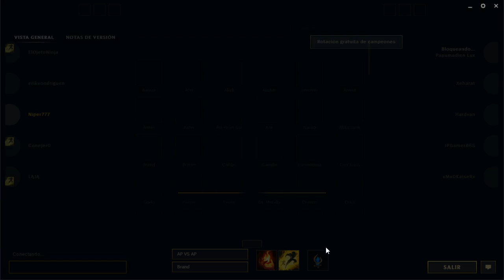Torneo con ElOjeteNinja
10:34 comienzo de partida